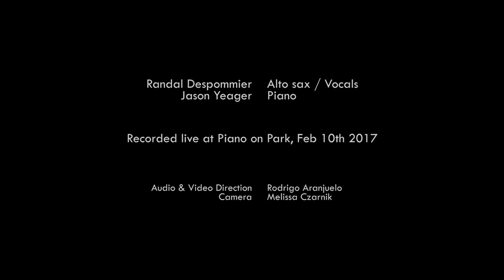Despommier & Yeager - The Rite of Cherokee (Noble/Stravinsky) arr. by Randal Despommier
Randal Despommier (alto sax) and Jason Yeager (piano) perform Despommier's arrangements of Cherokee (Ray Noble) and The Rite of Spring (Igor Stravinsky) at Piano on Park in NYC on February 10th, 2017. Audio and video direction by Rodrigo Aranjuelo​, with camera assistance from Melissa Czarnik​.